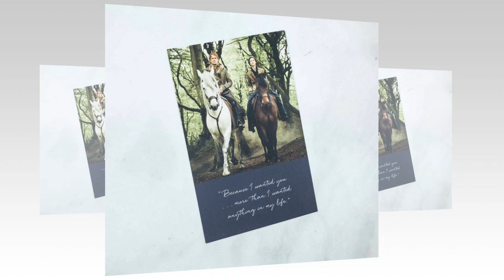Will the Outlander really close? Sam Heughan and Caitriona Balfe officially broke up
Do we need an Outlander subscription box?